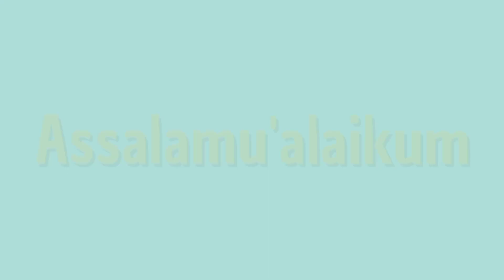jenis jenis bunga episcia impor